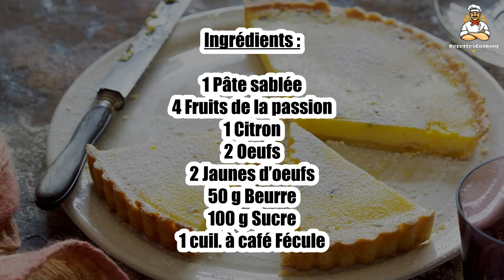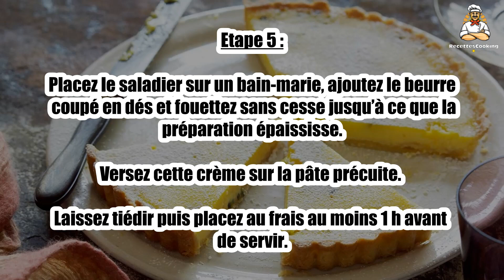Recette : Tarte aux fruits de la passion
Bonjour à tous, aujourd’hui recettescooking.com vous présente la recette suivante : Tarte aux fruits de la passion

TEMPS TOTAL : 55 min
Préparation : 20 min
Cuisson : 35 min

Ingrédients :

1 Pâte sablée
4 Fruits de la passion
1 Citron
2 Oeufs
2 Jaunes d’oeufs
50 g Beurre
100 g Sucre
1 cuil. à café Fécule

Etape 1 : Préchauffez le four à 180 °C (th. 6). Étalez la pâte et garnissez-en un moule à tarte.

Piquez le fond avec une fourchette et couvrez d'une feuille de papier cuisson.

Etape 2 : Ajoutez des billes de cuisson ou des légumes secs et faites cuire la pâte à blanc pendant 15 min.

Retirez le lest et le papier et poursuivez la cuisson environ 10 min.

Etape 3 : Coupez les fruits de la passion en 2 et récupérez la pulpe ; déposez-la dans un petit chinois posé au dessus d’un bol pour récupérer le jus.

Pressez le citron et ajoutez son jus dans le bol.

Etape 4 : Dans un saladier, fouettez les œufs entiers et les jaunes d’œufs avec le sucre jusqu’à ce que le mélange blanchisse et mousse.

Délayez la fécule dans le jus des fruits et versez le tout dans le saladier. Mélangez bien.

Etape 5 : Placez le saladier sur un bain-marie, ajoutez le beurre coupé en dés et fouettez sans cesse jusqu’à ce que la préparation épaississe.

Versez cette crème sur la pâte précuite. Laissez tiédir puis placez au frais au moins 1 h avant de servir.

00:00 Recette : Tarte aux fruits de la passion
00:20 Informations sur le temps de cuisson
00:32 Ingrédients
00:46 Etape 1 : Tarte aux fruits de la passion
01:00 Etape 2 : Tarte aux fruits de la passion
01:16 Etape 3 : Tarte aux fruits de la passion
01:29 Etape 4 : Tarte aux fruits de la passion
01:43 Etape 5 : Tarte aux fruits de la passion